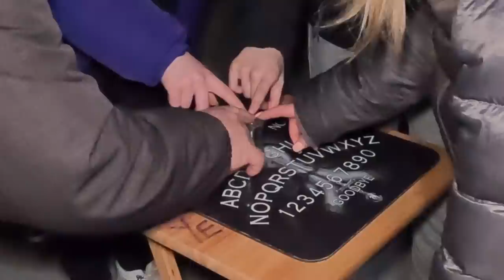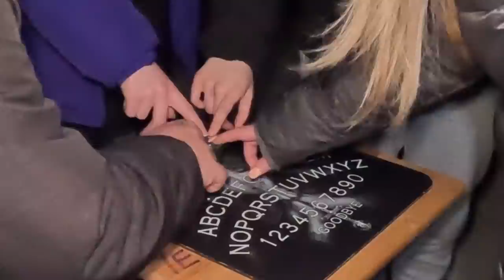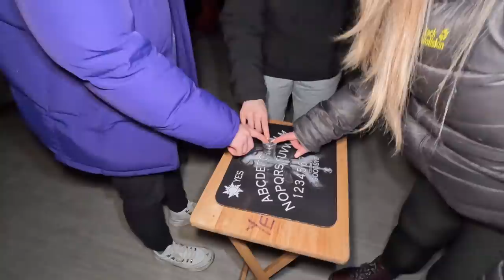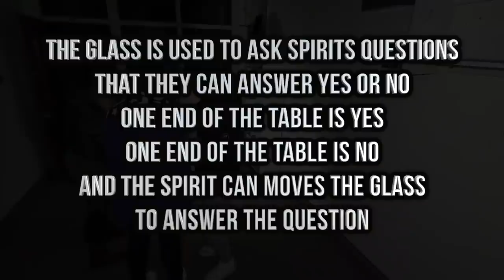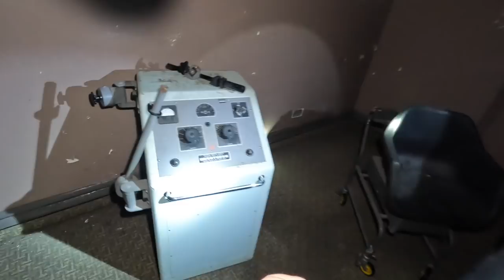PARANORMAL Activity at Newsham Park Asylum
We took a trip to the most haunted place in Liverpool, Newsham Park Asylum. It's said to be one of the scariest places you can go to and was originally built as an orphanage but was then turned into a hospital and asylum.
The building has a sinister past and walking the halls gives you a feeling that someone is watching you all the time. But was someone watching us while we wandered about on our own? Who knows but its a place that opens up the imagination to all kinds of paranormal activity, and we had plenty of that going on while we were there

🔴  Some of the music we use is from Music by CreatorMix.com